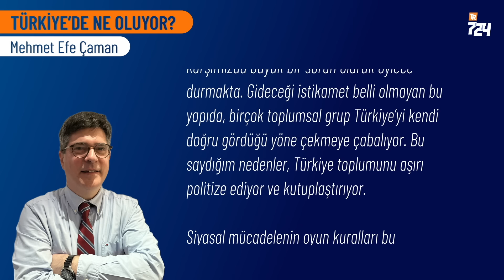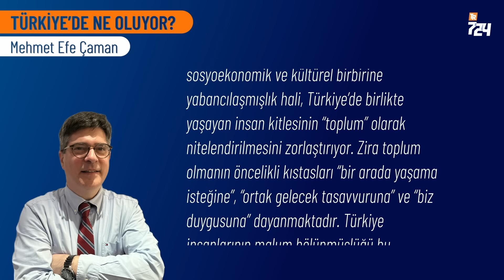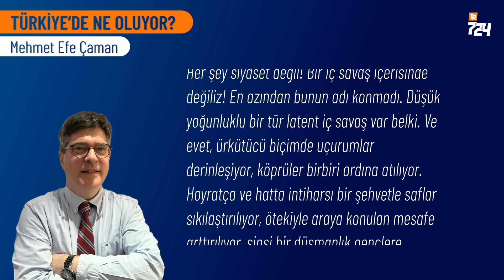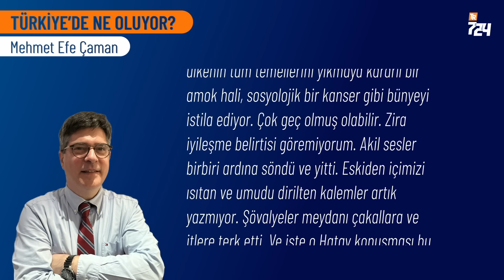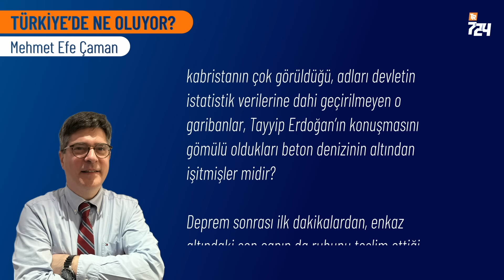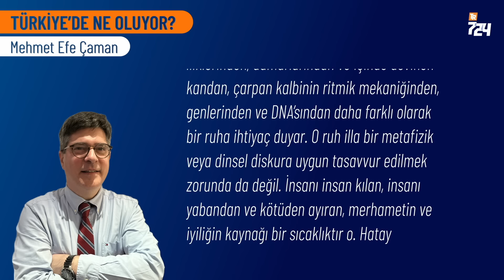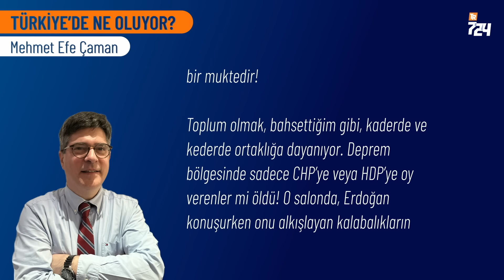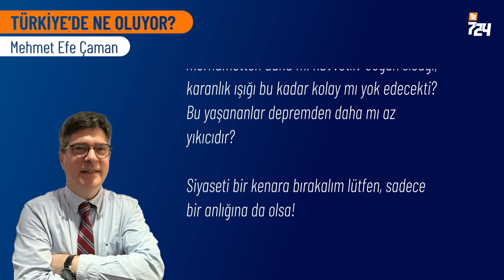Ete kemiğe bürünmüş kötülük | Mehmet Efe Çaman